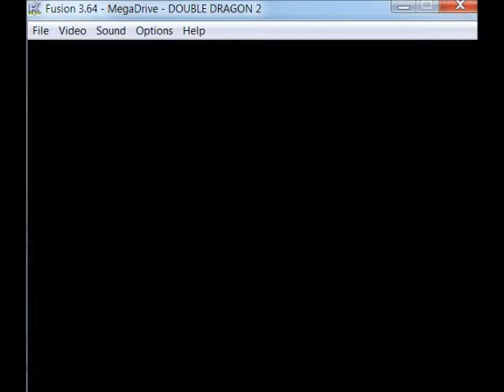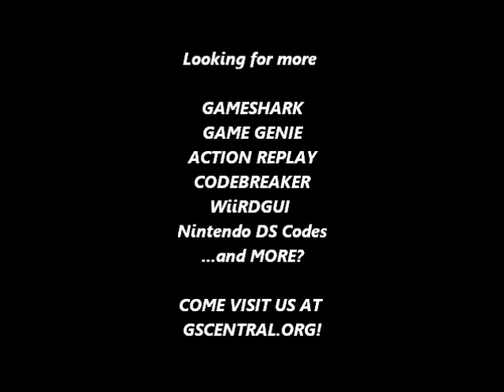GSCentral.org - Double Dragon 2 (GENESIS) - Weapon Modifier (02 - Axe) (PAR)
Weapon Modifier
FF6039:??
By CRACKdown.

02 = Axe